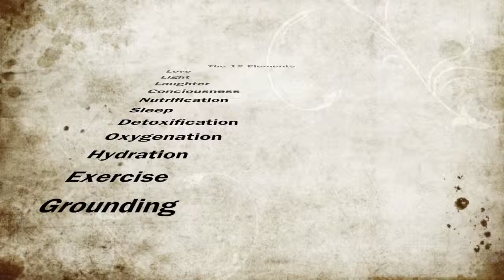Are Wheat Grains Toxic to Your Health ?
Dr. Z discusses the problem with wheat. All wheat is genetically modified on some level and can dangerously elevate blood levels. Now add trans fatty acids or cooked vegetable oil along with milk products and refined or artificial sugar and you have a recipe for disaster.